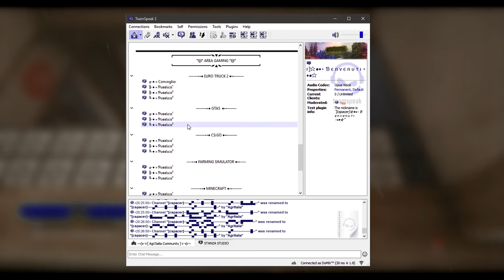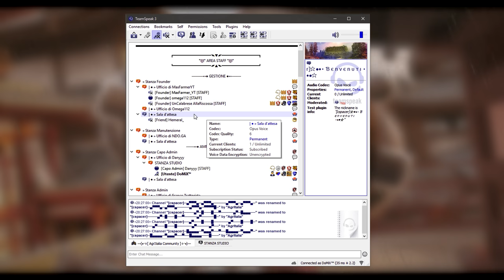IL NOSTRO SERVER TEAMSPEAK!